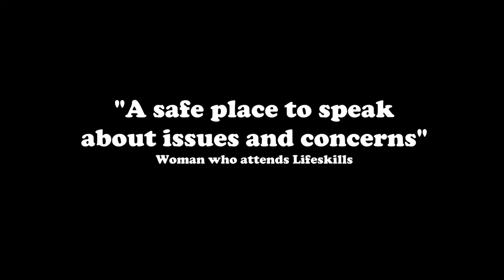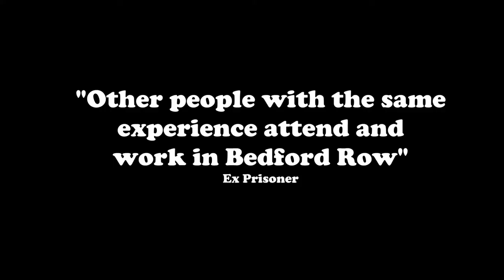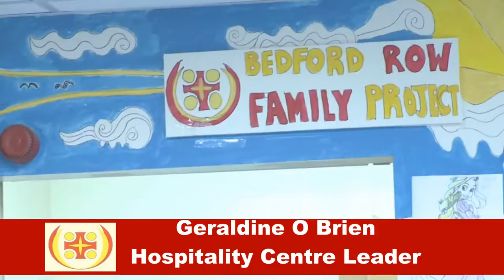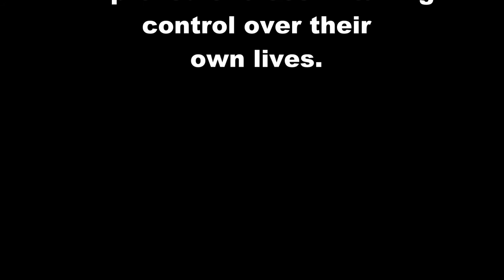Bedford Row Family Project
The Bedford Row Family Project seeks to facilitate the families of prisoners, as a group sharing common interests, to identify the needs and issues which are of importance to them, to develop strategies to address those issues and needs, to carry those strategies through to implementation and to monitor and evaluate progress.

We seek to work from community development principles to facilitate self development, empowerment and full participation in all decision making processes.